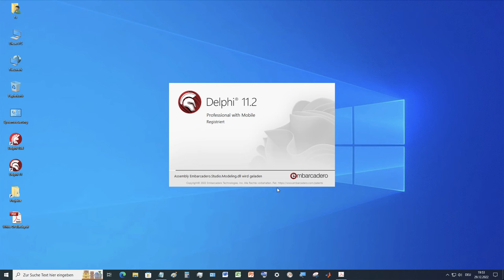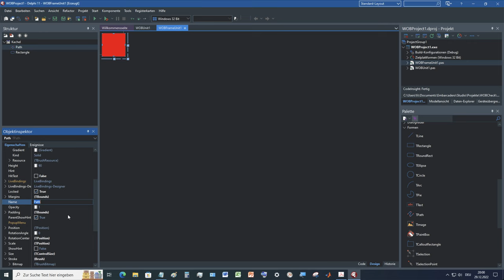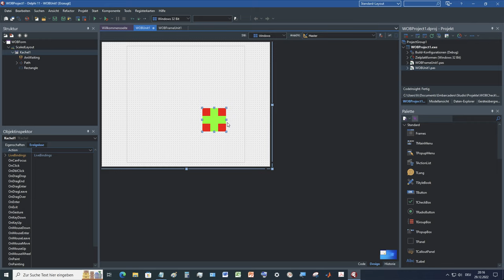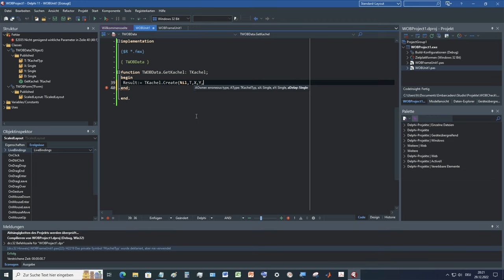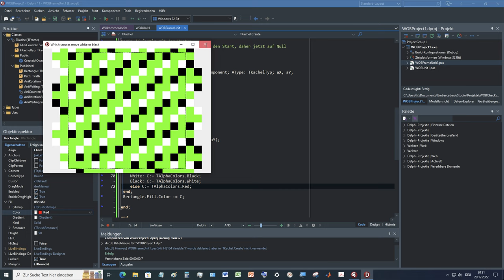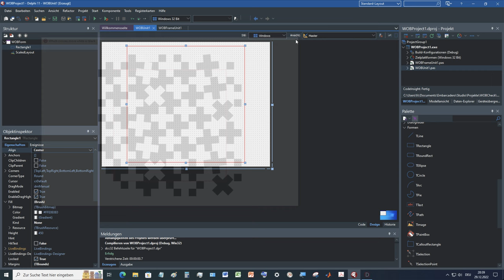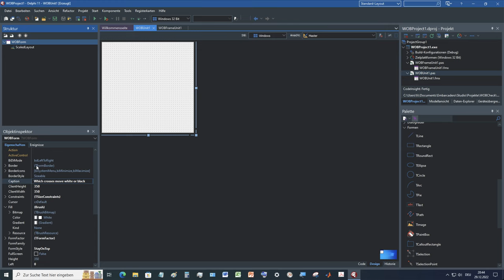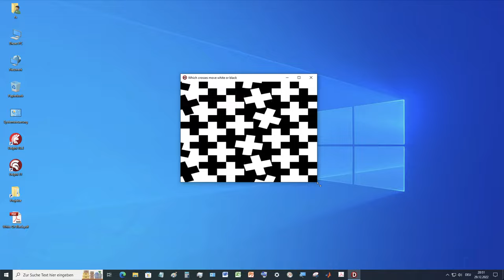Tutorial: Crosses and animations with FireMonkey (Delphi DX 11.2 Alexandria) on Windows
Unexpectedly, we animate crosses that we build ourselves. Inspired by a video by Barnsten France. We build a cross in a TFrame. We create a small APP and scale it. The crosses rotate at 0.6 seconds, a row below is slowed down by 0.2 seconds. We found the topic very interesting.

Tutorial: Kreuze und Animationen mit FireMonkey (Delphi DX 11.2 Alexandria) unter Windows

Unerwartet animieren wir Kreuze, die wir selbst bauen. Inspiriert von einem Video von Barnsten France. Wir bauen ein Kreuz in einem TFrame. Wir erstellen eine kleine APP und skalieren diese. Die Kreuze rotieren mit 0,6 Sekunden, eine Reihe darunter wird um 0,2 Sekunden verlangsamt. Wir fanden das Thema sehr interessant.

0:00 Overview
0:36 Start Delphi and go
0:51 Create FireMonkey project as WOBCheck
1:29 We use ScaledLayout in the app
2:09 Customize TForm name and caption
2:39 We're changing FormStyle from Normal to StayOnTop
3:07 Let's create a TFrame Kachel, base for our cross
4:25 The background is a TRectangle
5:22 The cross itself is a TPath
6:13 The way to the cross
6:54 We enter the path data and it becomes a cross
8:13 Set animation direction, white +90 degrees, black -90 degrees
8:26 How the animation comes to the RotationAngle
10:15 What happens when the animation ends?
10:33 The loop
11:43 A variable just for the loop - AniCounter
12:33 After the animation finishes
12:43 After the finish of the loop
12:59 We need the data for the crosses
21:58 Nothing works when it's offline
22:57 A cross also needs its colors
27:04 Turn white crosses
27:48 Turn black crosses
28:20 Turn all crosses
28:44 Set rotation, rotate white and black
30:03 We schedule all 57 rotation starts - AniWaiting
30:55 We adjust the APP
31:33 Done - we'll play with a few shots afterwards